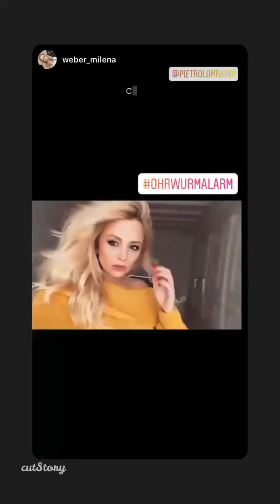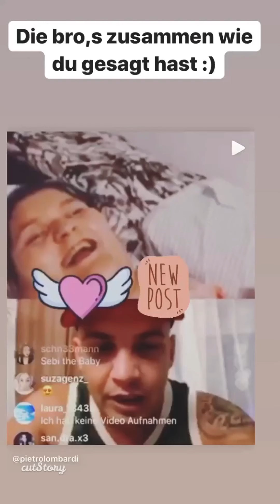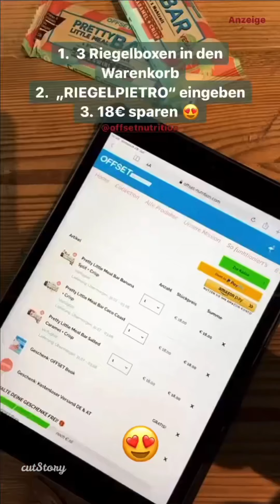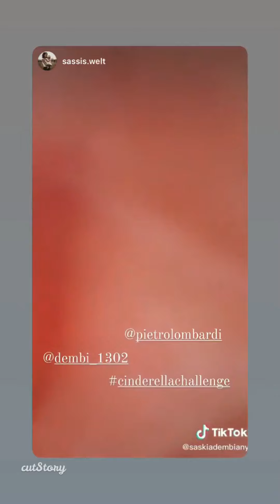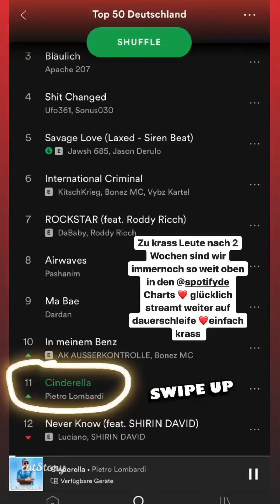AUTOKINO BERLIN 🤩/ Werbung Spezial🤩 |Pietro Lombardi Instagram Storys